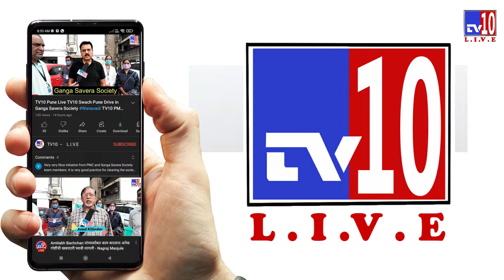TV10 Pune 'My Byte My Right' Dr. Chakor Vora Oncologist Sasoon Hospital & BJ Medical College.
TV10 Pune 'My Byte My Right'  Dr. Seema Purohit TV10 International Womens Day Special  TV10 Pune

TV10 Pune 'My Byte My Right'  Charuhas Kulkarni  TV10 'My Byte My Right' every Saturday TV10 Pune